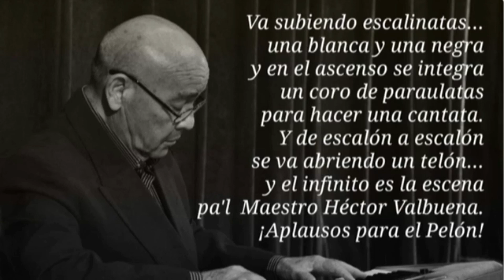Homenaje a Héctor "El Pelón" Valbuena de Félix Márquez "Los Extraños de Dos"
Homenaje a Héctor "El Pelón" Valbuena de Félix Márquez - Los fundadores de "Los Extraños de Dos" interpretada por el "Grupo Éxito"